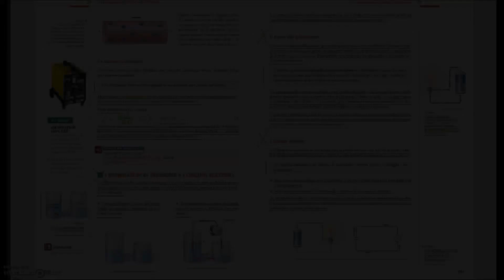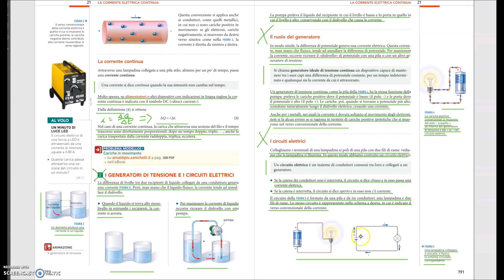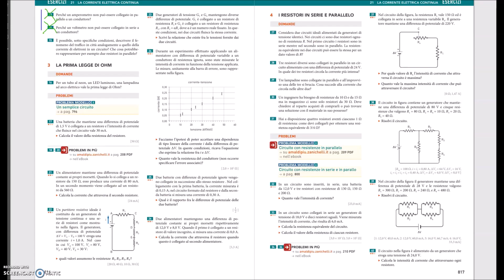Generatori di tensione e circuiti elettrici. Musiche di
Definizione e funzione del generatore di tensione. Definizione di circuito elettrico e schema circuitale.
Collegamento di conduttori in serie ed in parallelo.
Proposta di quesiti.

Musiche di ​⁠@andrea-geordie-palma